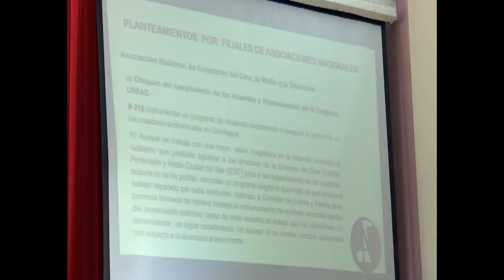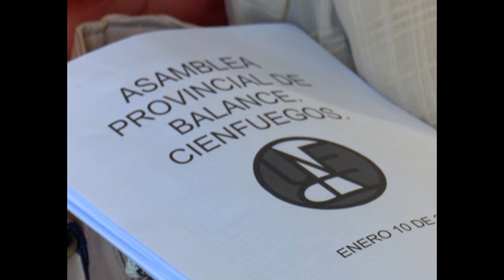Resultados e insatisfacciones de miembros de la UNEAC en Cienfuegos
Caducas formas de retribuir la creación artística, trabas, y carencias económicas, no mermaron la producción cultural en Cienfuegos. Así lo aseveraron durante su asamblea de balance los miembros de la Unión Nacional de Escritores y Artistas del territorio.